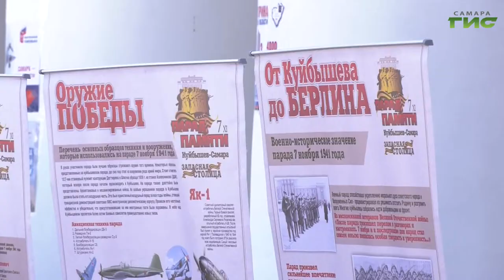Владимир Путин подтвердил присвоение Самаре почетного звания "Город трудовой доблести"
Владимир Путин подтвердил присвоение Самаре почетного звания "Город трудовой доблести". Это решалось на заседании российского организационного комитета "Победа". С такой  инициативой выступил губернатор Дмитрий Азаров, его поддержала глава Самара Елена Лапушкина и общественники. Напомним, еще в декабре прошлого года президент Владимир Путин внес в Госдуму законопроект о присуждении почетного звания городам, которые именно благодаря труженикам тыла внесли значительный вклад в Победу над фашизмом. В годы Великой Отечественной войны Куйбышев не только являлся запасной столицей, он превратился в единый конвейер для производства авиационной техники и оружия. В день общероссийского голосования многие жители области проголосовали за присвоение Самаре звания "Город трудовой доблести".